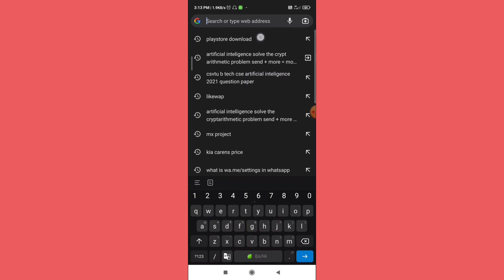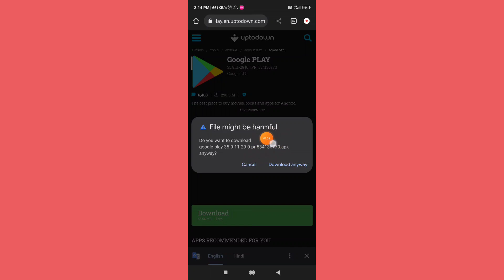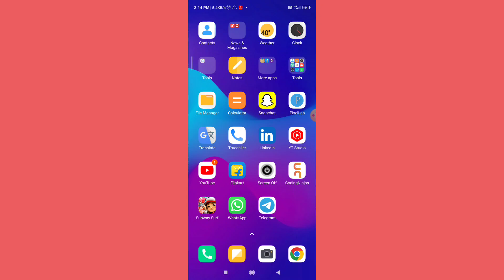Play Store Download Kaise Kare | How To Download Goggle Play Store In Android Phone.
topic covered